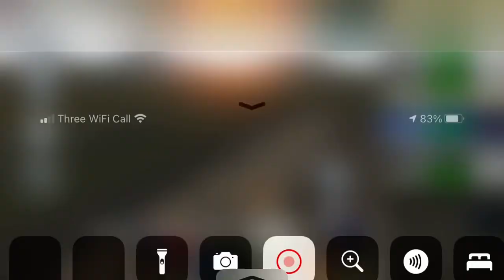Guess the game